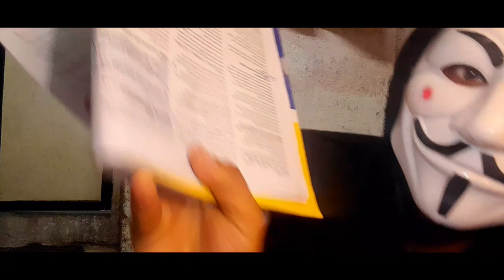India to Assume Chairmanship of Wassenaar Arrangement on January 1, 2023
India will assume Chairmanship of Wassenaar Arrangement (WA) Plenary on 01 January 2023 for a period of one year. At the 26th annual Plenary of the WA held in Vienna on 30 November-01 December 2022, Ambassador Eoin O'Leary of Ireland handed over the Chairmanship to Ambassador Jaideep Mazumdar, Ambassador and Permanent Representative to UN and International Organizations in Vienna.

India joined the Wassenaar Arrangement (WA) on 08 December 2017 as its 42nd Participating State. WA is a multilateral export control regime, which, through regular information exchange among members on transfers of conventional arms and dual-use goods and technologies, seeks to promote transparency and greater responsibility in such transfers and prevent destabilising accumulations. The WA Plenary is the decision-making body of the Arrangement which operates based on consensus. As the incoming Chair of WA, India remains ready and committed to work in close cooperation with other members to further the WA goal of contributing to regional and international security and stability.

Title: "Crack UPSC: Ultimate Guide to Civil Services Exam Preparation | Tips, Books, Strategy"

Description:

🔍 About This Video:
Welcome to ARIESMINATIUPSC! In this comprehensive video, we dive deep into the intricacies of UPSC exam preparation. Whether you're a beginner or looking to enhance your strategy, this guide covers essential tips, recommended books, and a proven study plan to help you crack the Civil Services Examination.

📘 Key Topics Covered:

Understanding the UPSC Exam Pattern and Syllabus
Recommended NCERT Books for a Strong Foundation
Subject-wise Strategy for Prelims and Mains
Effective Time Management Tips
Importance of Current Affairs and Newspaper Reading
Answer Writing Techniques for Mains
Insights into the Interview Process
📚 Recommended Resources:

History
Teach and study
📆 Study Plan:
Follow our suggested study plan to stay organized and cover all relevant topics in a systematic manner. Balancing your preparation is key to success!

Best of luck with your UPSC journey. Remember, persistence and dedication are the keys to success.